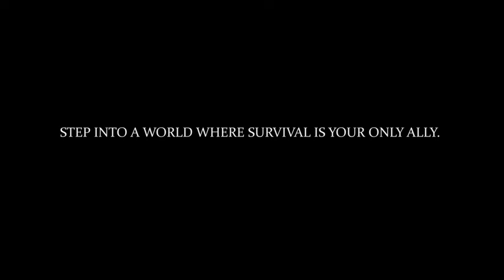Mia's Hunt - trailer